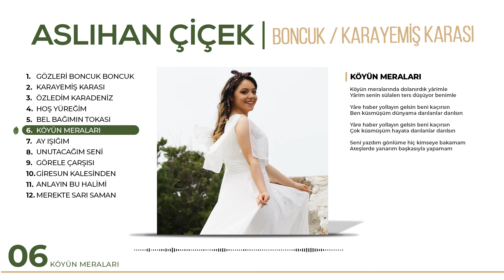Aslıhan Çiçek - Köyün Meraları (Official Video)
Aslıhan Çiçek'in, BigSound etiketiyle yayınlanan "Boncuk/Karayemiş Karası" albümünde yer alan "Köyün Meraları" isimli şarkısı, Sinan Yılmaz müzik'te.